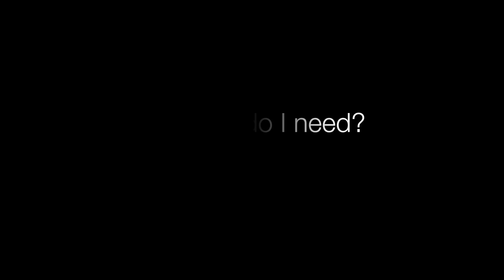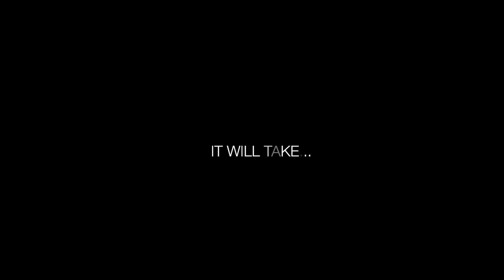What Do I Need - Propel Schools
Propel Schools is looking for dedicated and focused individuals from our HBCUCONNECT community to fill multiple positions within their organization.

Please take a look at what they have to offer today!